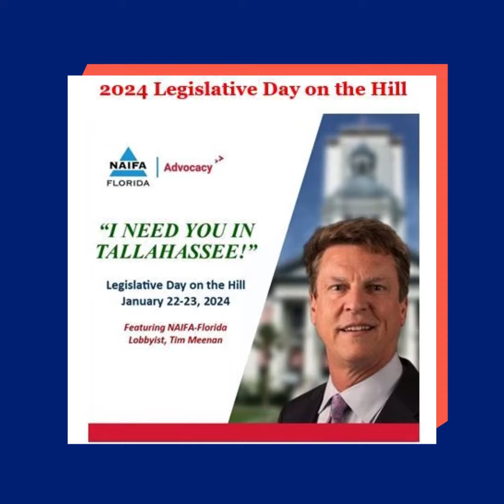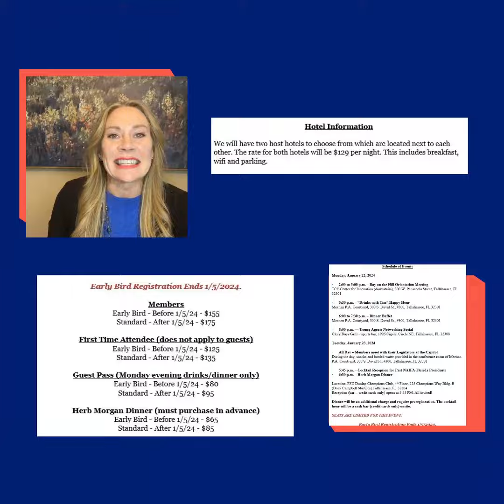Grace Staten NAIFA FLORIDA DAY ON HILL 2024 353632024 1080x1080 F30